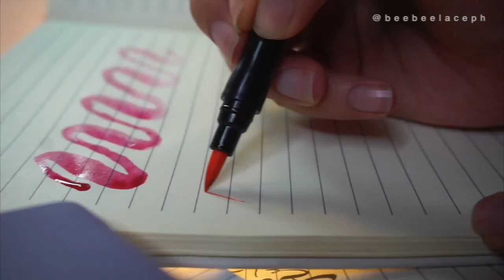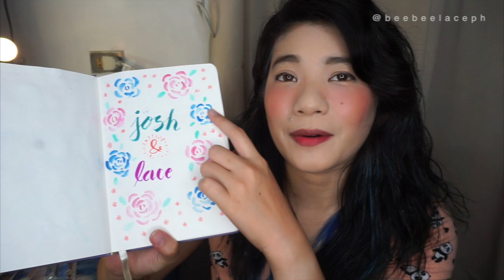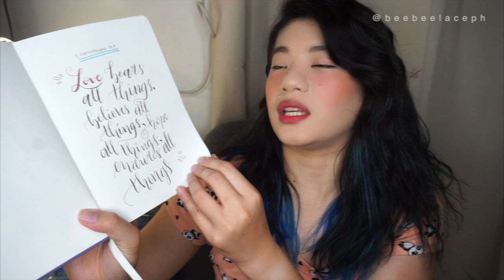CALLIGRAPHY HAUL for Beginners from National Bookstore! | Tombow brush pens, Limelight Journal, Etc!